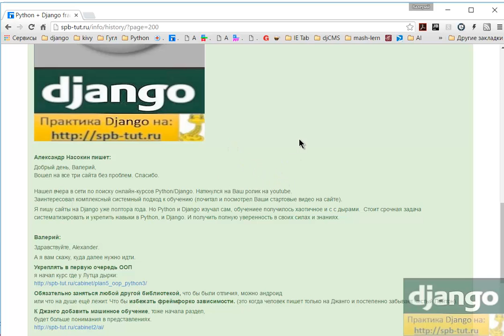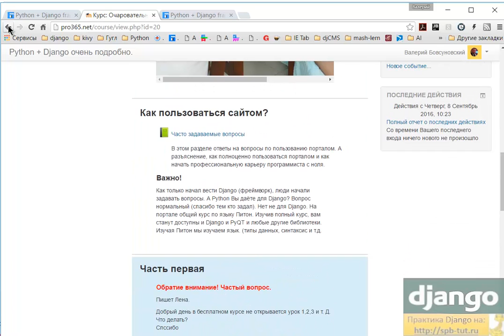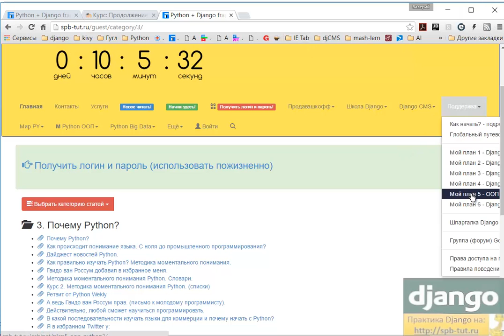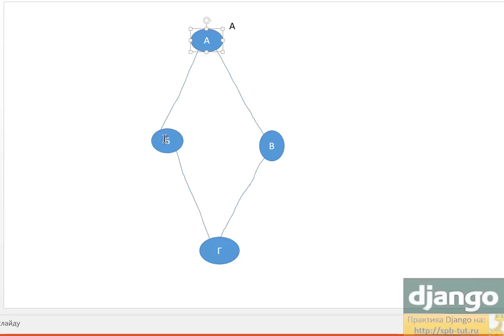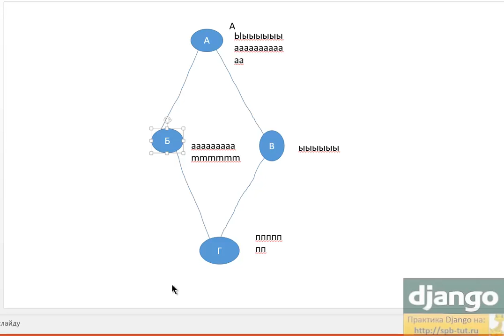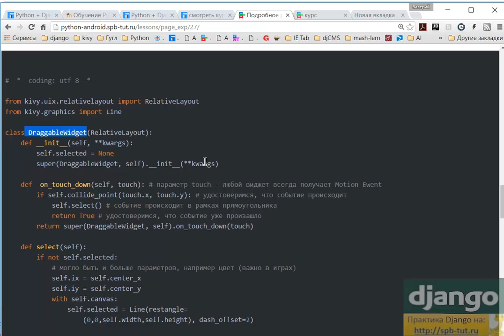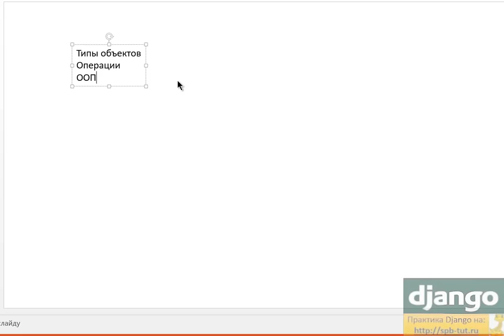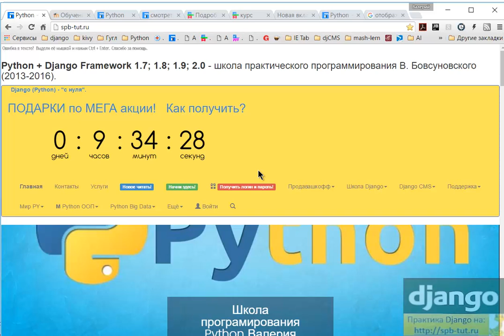Комплексный-системный подход изучение Python - как это?